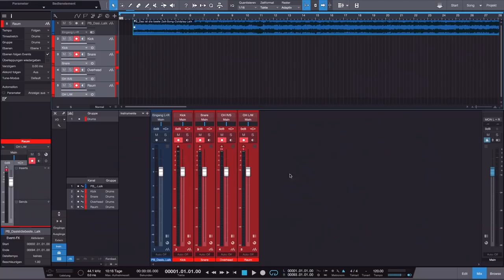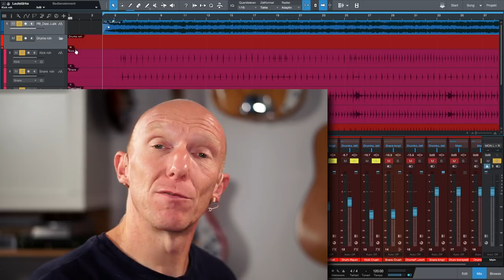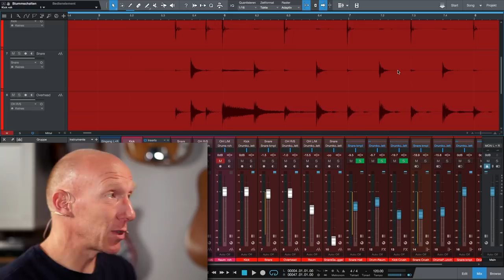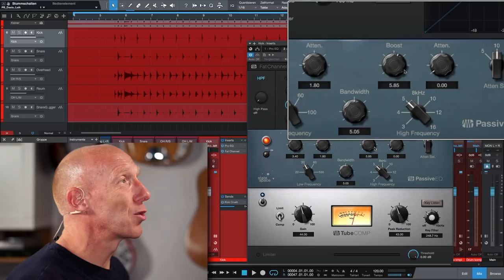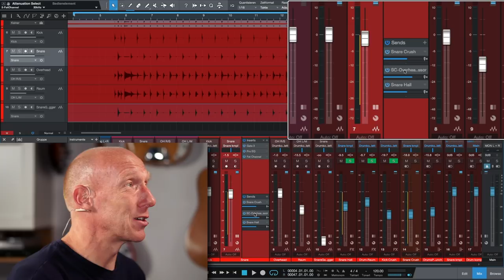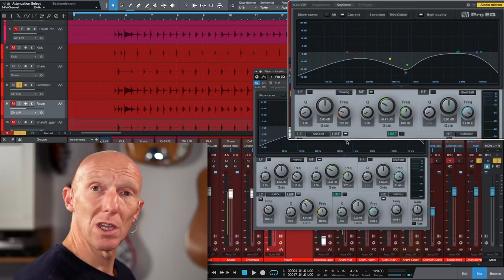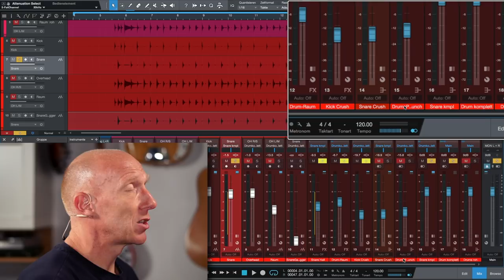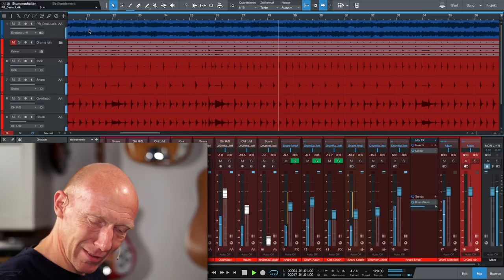Hot oder Schrott? Mikrofon-Set mit 7 Drum-Mics für 99 € | Abmischen Deutsch | Recording-Blog #69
Mix-Praxis 69: Kann ein Mikrofon-Set mit 7 Mikros für ein komplettes Schlagzeug im Klang-Test bestehen? Ih nehme heute mal mit diesem Set auf und mische es zu einem fertigen Song ab. erfahre hier, ob und wie es klingt und ob es sein Geld wert ist oder nicht.